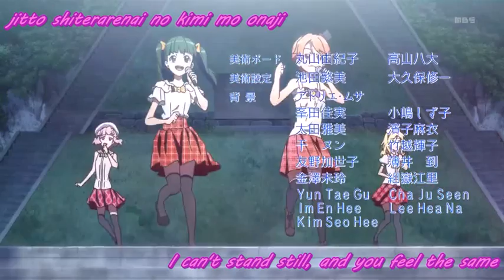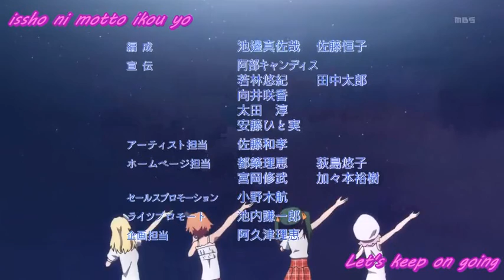Natsuiro Kiseki: Minamikaze Dramatic